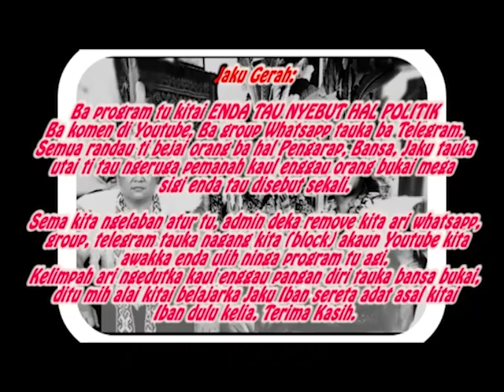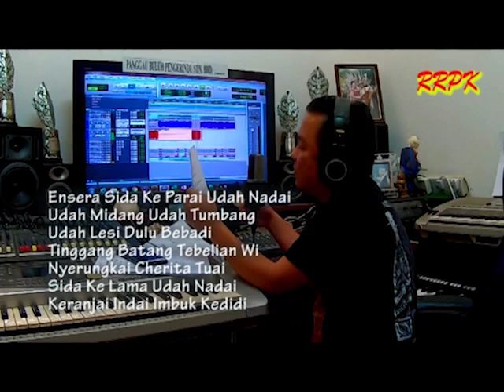Jerita Empulu Tusun Ke 33